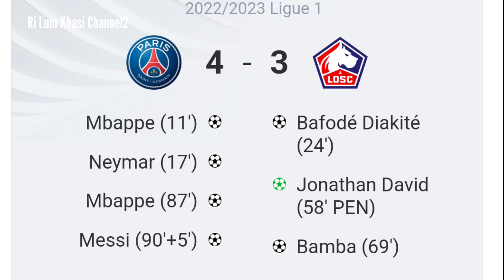Khyrwit 2 kol marwei u Kylian Mbappe shi kol u Neymar Jr bad shi kol u Messi